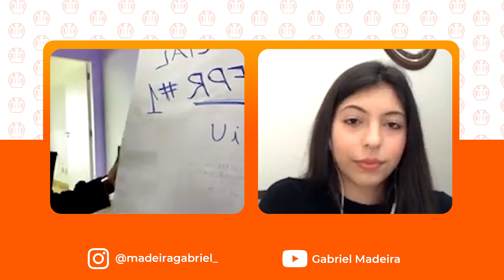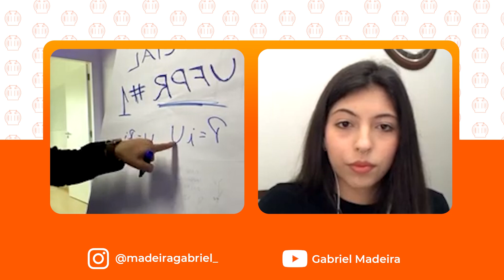Você nunca mais vai errar a mesma questão se fizer isso - FQA 2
00:00 - Como organizar os estudos para o vestibular;
12:30 - Como lembrar o que estudou para o vestibular;
15:39 - Como transformar erros em acertos;
26:03 - Como ver aulas do jeito certo para o vestibular;
36:50 - Como organizar o cronograma de estudos do vestibular da UFPR;

O  "Fala que eu te Aprovo" é um quadro que vai ao ar sexta-feiras, onde atendo um aluno e explico como estudar do jeito certo, aqui, por exemplo, como não errar a mesma questão e como acertar mais questões.

Uma forma de saber como aumentar o número de acertos no vestibular, ter um amior redimento nos estudos e como estudar melhor. Também é uma forma de como errar menos questões, como estudar de maneira eficiente de verdade, para ser aprovado no vestibular. Uma aula completa para ensinar como lembrar o que estudou, uma mentoria de estudos de respeito, mentoria de estudos UFPR especialmente neste caso.

O vestibular UFPR 2023 vai acontecer no dia 23/10/2022  e claro que o canal Gabriel Madeira não deixaria isso de lado. Ligamos o modo Gabriel Madeira mentoria e Pilares que Aprovam está trabalhando a todo vapor na aprovação de alunos no vestibular UFPR. Como estudar para a UFPR e omo estudar para a UFPR é só aqui no Gabriel Madeira.